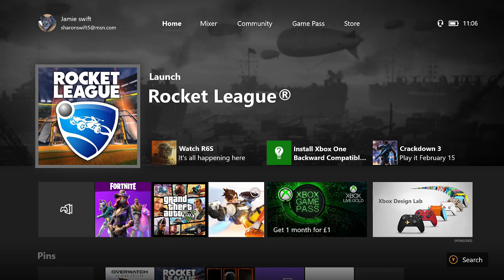ROCKET LEAGUE COMPETITIVE FUNNY MOMENTS #2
Xbox Gamertags -
Jamie - xFJay
Drew - Drrxw
Harry - SnubLoki38
Ryan - BishSwift